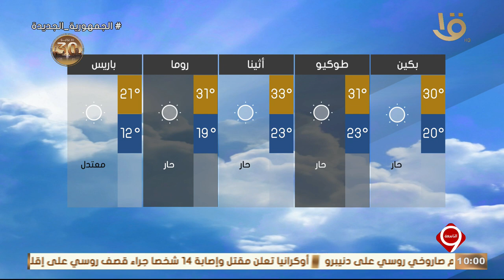نشرة التاسعة | بيان بدرجات الحرارة المتوقعة غدا